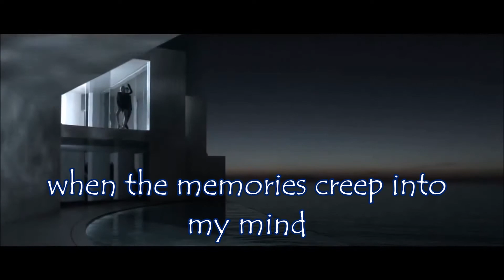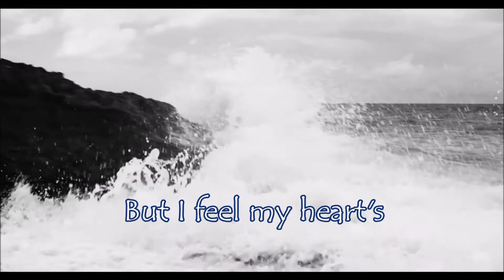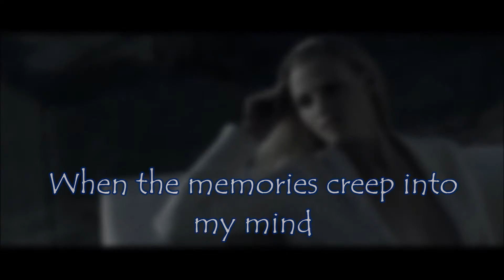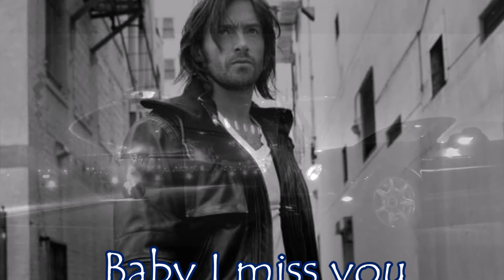Baby I Miss You ♥ Chris Norman ~ Lyrics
I can't stay at home
When the night is calling
I got lots of friends
To join me for a drink
But there's noone there,
Who can stop me falling
Cause your love
Is like the missing link
Oh baby I miss you
When the memories creep into my mind
Baby I miss you
Tears of desperation make me blind
Cause I left the good times way behind
Wanna be with you
I won't miss a chance
Looking for a new love
Searching for the girls
When the day is done
But I feel my heart's
Looking for a true love